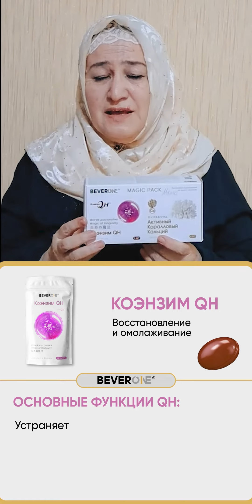Гипертоническая болезнь, артроз коленных суставов - Результат | BEVERONE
***Результат №190 | Гипертоническая болезнь, артроз коленных суставов:
Среди употреблявших продукты BEVERONE, в составе которого минеральный комплекс и витамины (биологически активные добавки) есть большое количество результатов. Результаты по более 150-ти заболеваниям, разнообразны и невероятны. В этом видео Абдуллаева Махфуза рассказала о своих результатах от использования данного продукта!

***Natija №190 | Gipertoniya kasalligi, tizza bo‘g‘imlari artrozi:
BEVERONE mahsulotlaridan minerallar ko'mpleksi va vitaminlardan tashkil topgan mahsulotlarini (Biologik Faol Qo'shimchalari) istemol qilganlar orasida ko'plab natijalar yuz berib kelmoqda. Kuzatilgan natijalar 150 dan ziyod kasalliklarga bog'liq bo'lib, ularning xilma-xilligi va natijalariga aql ishonaolmaydi. Ushbu videoda Siz, yuz berayotgan natijalarning bazilari haqida shu mahsulotlardan istemol qilib, yaxshi natijalar olgan Mahfuza Abdullayevaning o'zlaridan eshitishingiz mumkin!

🏢 Головной офис корпорации BEVERONE:
📬100084
Ориентир: гостиница "RADISSON Blu Tashkent"
Б.Ц. "SEMURG"
Метро "BODOMZOR"

📍Геолокация:
🗺🧭Yandex geolocation: